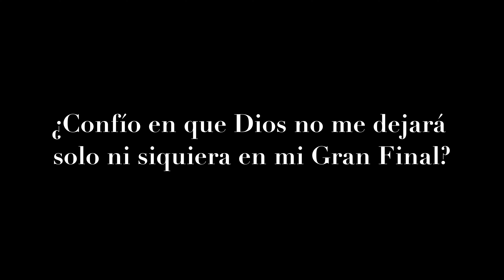Cagliero Life Febrero 2024 - El Gran Final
Cagliero Life Febrero 2024 - vídeo del Sector para las Misiones Salesianas
¿Confío en que Dios no me dejará solo ni siquiera en mi Gran Final?